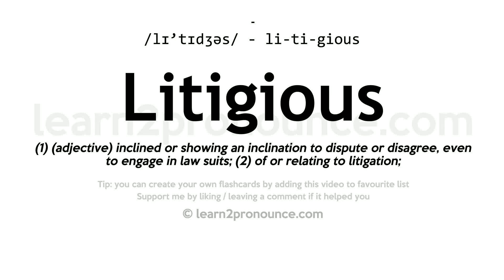Pronunciation of Litigious | Definition of Litigious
Litigious pronunciation | How to pronounce Litigious in English?
/lɪ`tɪdʒəs/
Meaning of Litigious | What is Litigious?
(1) (adjective) inclined or showing an inclination to dispute or disagree, even to engage in law suits; (2) of or relating to litigation;
What is Litigious | Litigious meaning and definition?